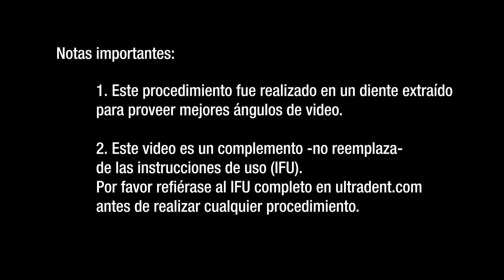Video de procedimiento de UltraSeal XT hydro, de Ultradent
Vea un procedimiento con el sellante de fosas y fisuras hidrofílico UltraSeal XT.

Ultradent Products Inc. es un fabricante de insumos dentales de alta tecnología que opera a nivel mundial.  La misión de Ultradent es mejorar el nivel de salud y cuidado dental y hacer los procedimientos odontológicos mas predecibles y menos molestos para el paciente.